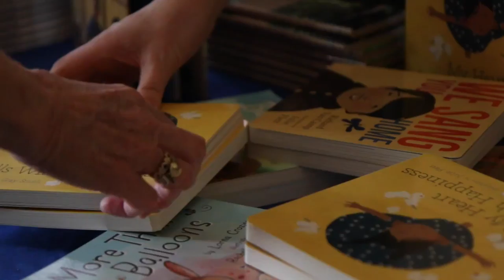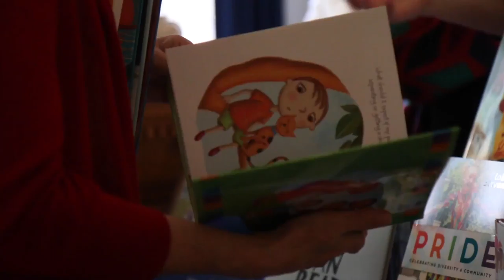BC celebrates 4th annual Book Day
The fourth annual BC Book Day highlights the vitality of BC’s publishing industry and its contribution to the creative economy. Ranging from large commercial publishers to smaller literary presses, BC’s thirty plus active book publishers produce books that tell the stories of all British Columbians, from those who live in large cities to those in rural communities. Producing diverse, eclectic and successful works, the province’s book sector is an important economic contributor, producing over 1000 titles a year, generating approximately $150 million in sales.